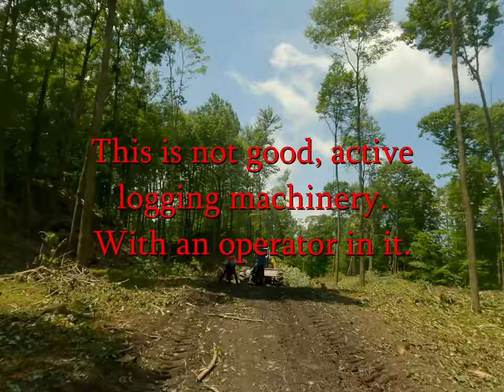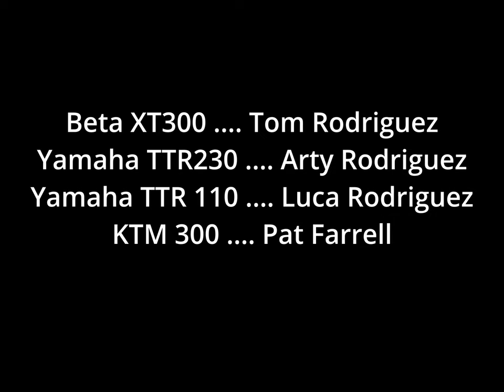FRO Locust Gap: Gang of four. June 13, 2022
Pat joins the Rodriguez gang exploring FRO's Locust Gap system. We ride west to the AOAA boundary and east across 901. Solid 20 miles of trails.

Boring rating: average boring. Nothing thrilling.